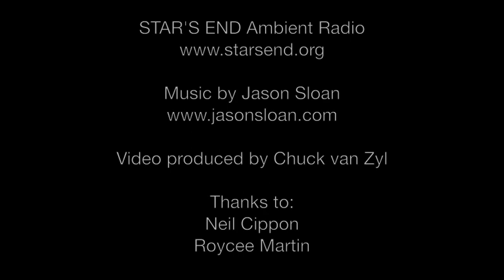STAR'S END: Jason Sloan live-to-air (excerpt) 5 August 2018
Exploring sound, texture and atmosphere, the music of Jason Sloan is often smooth and spacious. It opens up and fills ambient areas with the slow motion of sustaining chords and a gradual metamorphosis of timbre. By adding the elements of rhythm and melody, his works provide a surprisingly deeper examination of the interior landscape. With layers of reverberant e-bow guitar over sampled percussion loops or cloud-soft synth pads churning alongside digital-age beats, Sloan's musical ideas posses a shimmering exuberance. Sparking, then smoldering, his music plays out across an ever-changing landscape - and deserves praise for aiming so high.

Recorded live on the 5 August 2018 broadcast of STAR'S END Ambient Radio on WXPN 88.5FM in Philadelphia

Raw Board Audio by Roycee Martin
Video by Chuck van Zyl